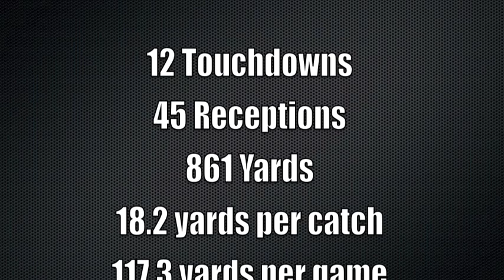Devan Stubblefield OFFICIAL Senior Highlights Class of 2014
Devan Stubblefield
Saint Louis School, Hawaii
Class of 2014